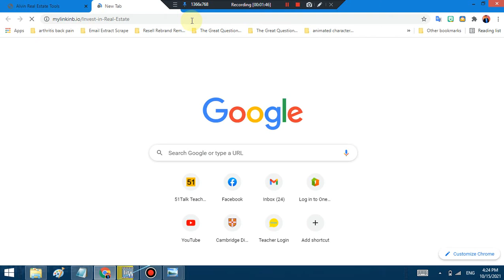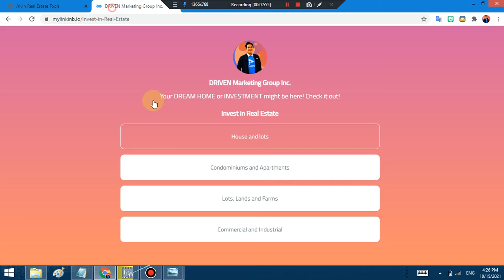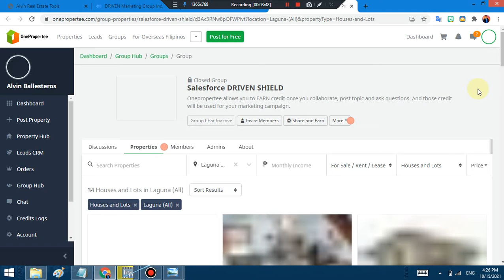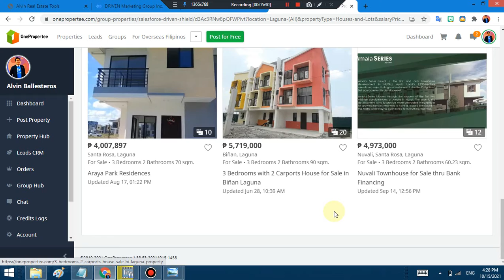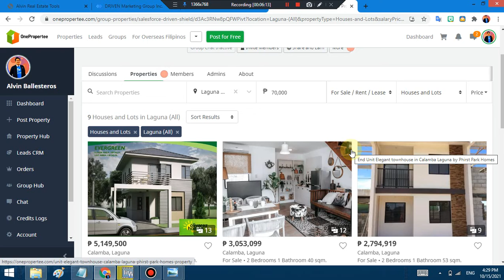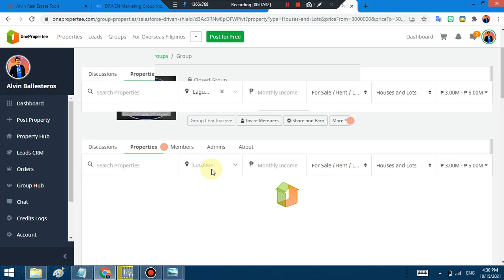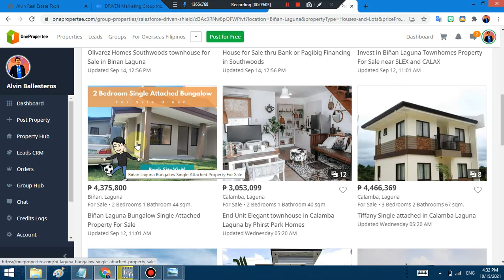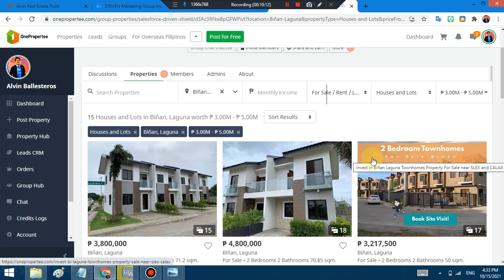Bakit namin tinatanong how much yung hanap mo price range?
If you have more questions mag comment ka lang dito!